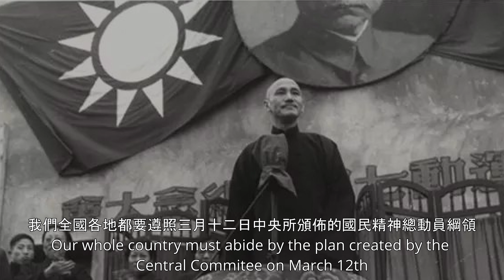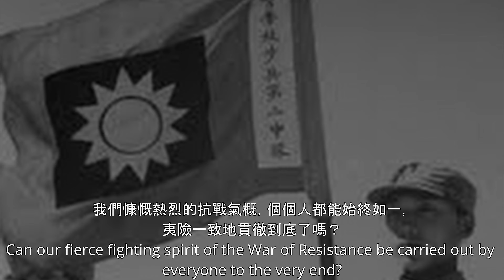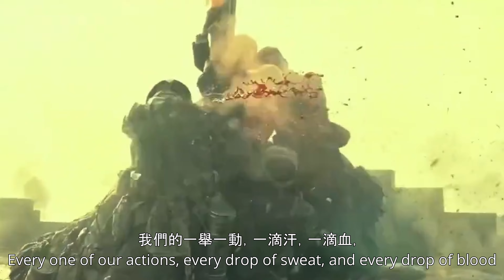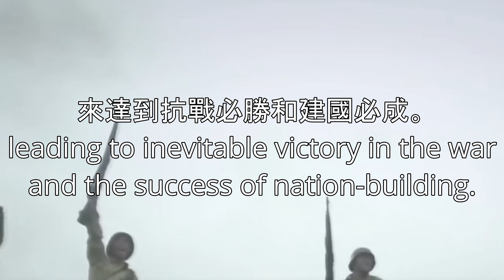「我們要實施國民總動員」Chiang Kai Shek Spiritual Mobilization speech 1939「我们要实施国民总动员」